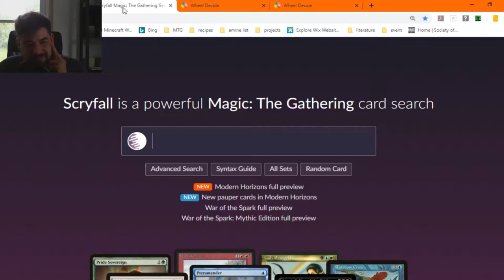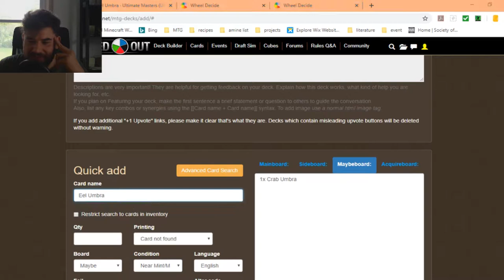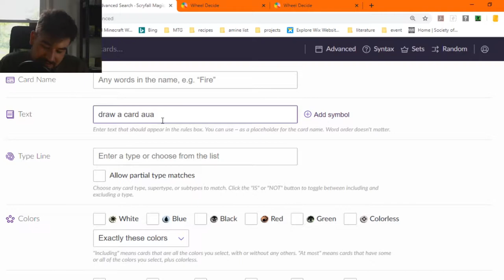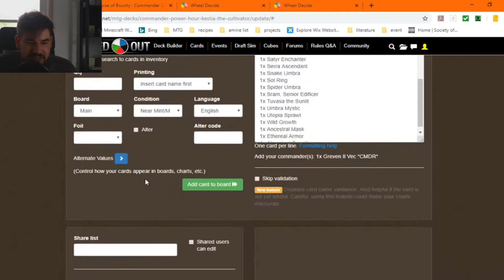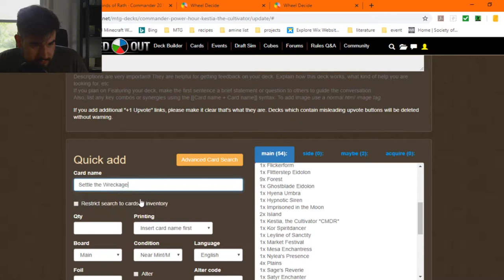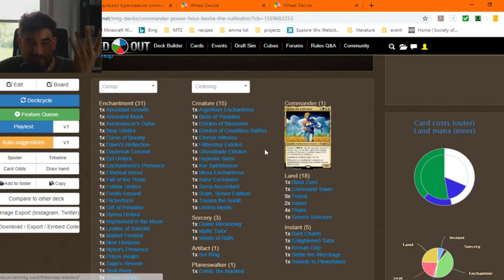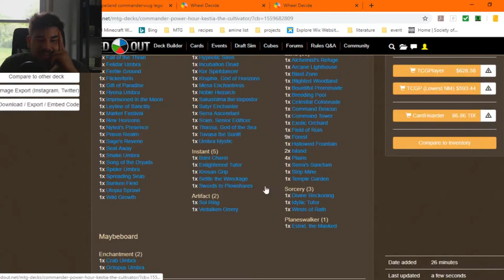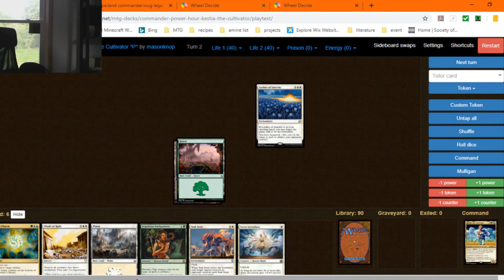MTG Commander Power Hour: Kestia, the Cultivator